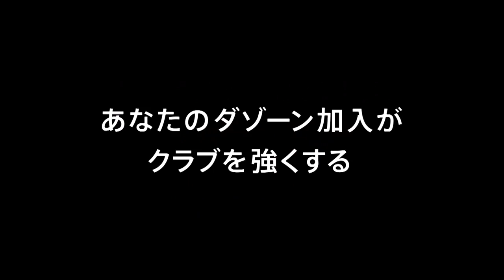【公式】ゴール動画：土居 柊太（町田）5分 ＦＣ町田ゼルビアvs京都サンガF.C. 明治安田生命Ｊ２リーグ 第25節 2018/7/25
CKのこぼれ球を拾った土居 柊太（町田）が狙いすましたシュートをゴール右隅に沈め、先制弾となるＪリーグ初得点をマーク！明治安田Ｊ２のゴール動画を公開中！
2018年7月25日（水）に行われた明治安田生命Ｊ２リーグ 第25節 町田vs京都のゴール動画です。